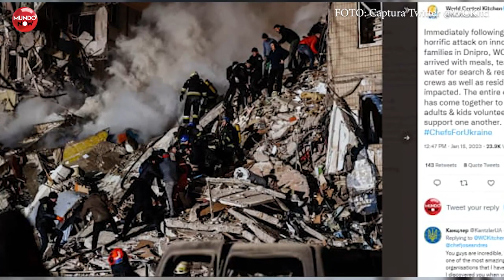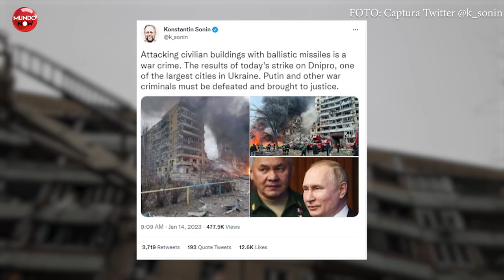Con misiles atacan edificio en Ucrania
Registran ataque con misiles rusos en edificio residencial de Ucrania con 40 muertos.